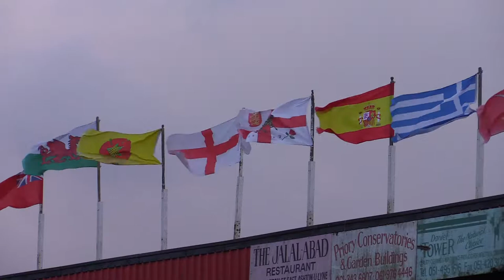Ashton United 1-2 Stalybridge